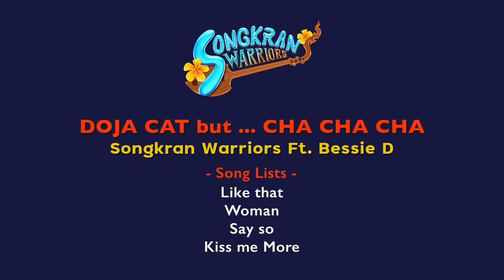Doja Cat but … CHA CHA CHA | Songkran Warriors ft. Bessie D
Doja Cat but … CHA CHA CHA | Mashup Cover of Dojo Cat’s Hits
| By Songkran Warriors ft. Bessie D

Produced by @BillyAKiN

Music Directed and Strings arrangements by Volt J.

Music composition by Billy AKiN

CASTS (IG)
LEAD VOCAL and Background Vocals  : @_bessied
GUITAR : @billybillyakin
VIOLIN : @voltjingjit
BASS & HYPE : @patiphanzzz
DRUMS : @jakecdrums
KEYBOARD : @bankkrubb
SAXOPHONE : @mintpassakorn
PIN : @op.pan

AUDIO CREDITS
Arrangement recorded by. Shane at Feel in Studio, BKK
Sound Engineer : Heart Worachot
Tracking Engineer : Ham Richboy
Technicians : Seree Sakunpong & Adisorn Rung-in
Backline & Sound System : SoundSpace Team
Audio edit : Ham Richboy
Vocal edit : Shane Suwatchai & Korn Mahadumrongkul
Mixed & Mastering : Korn Mahadumrongkul at Axis Studio, BKK

VIDEO CREDITS
Video Production :  85mm. Studio & House / FourTwo89
Video Editor : DuraEartH
Video Colorist :  @DustyHueRoomColourLab

Extra Casts:
IG: Thejunenarak  // Premyuda Puengkam
IG: lee.newhae // Kanyarat Suksawatnamchok
IG: mayday.y  // Sirapussorn Intasaro
IG: py__story // Panyasa ahingsawong
IG: Kmnctp  // Ketmanee Chathipa
IG: micky.mook // Chananrat Auttho

FourTwo89 TEAM
Executive Director : SeanSean9
Executive Producer : BiLLY AKiN
Project Manager : Kita Piranun
Production Manager: DuraEarth
Video specialist : Mint Kasama
Assistant Manager : SAPANLOY
Make up : ModX

Photographer : @fun.thofoto

Recorded Live and filmed
at  CASA PAPA Home and Space

Song Lists
0:00 - Like that
1:18 - Woman
2:34 - Solo
3:16 - Say so
4:14 - Kiss me More